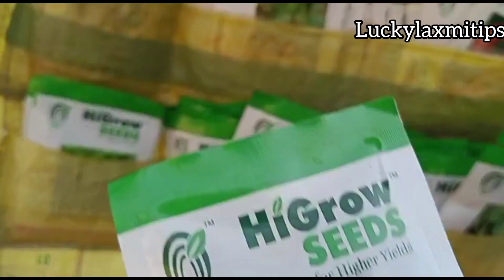vlog/వీటిని చుాసి కాసేపు మీ భాదలన్ని మరిచిపోండి. ఈరోజు నేను నర్సరీ కి వెళ్ళాను ఎందుకో తెలుసా?